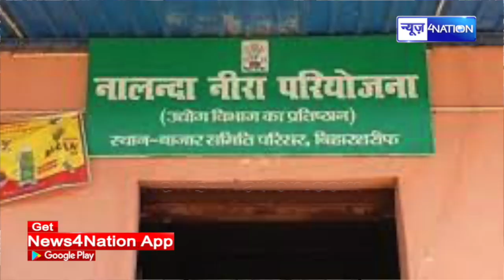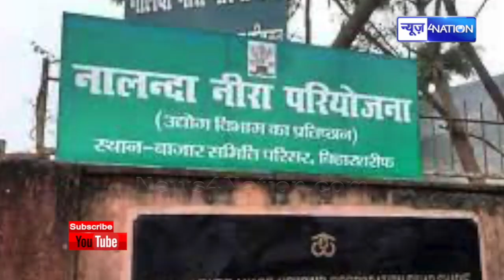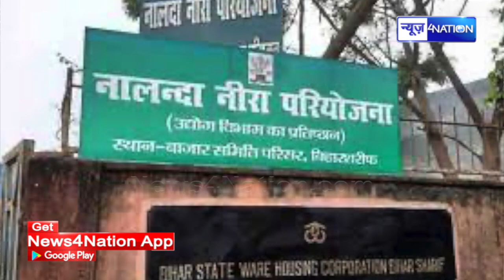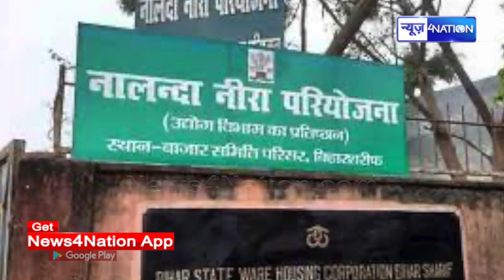CM Nitish Kumar का सपना 24 दिनों में टूटा, अब क्या करेंगे सुशासन बाबू ? | News4Nation